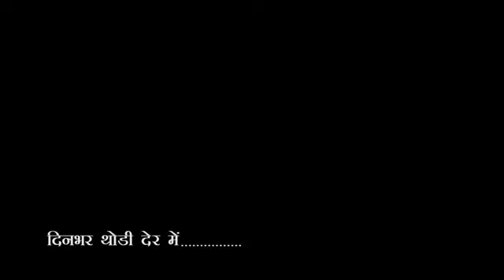City-1 News Headlines Gorakhpur 11/11/2023